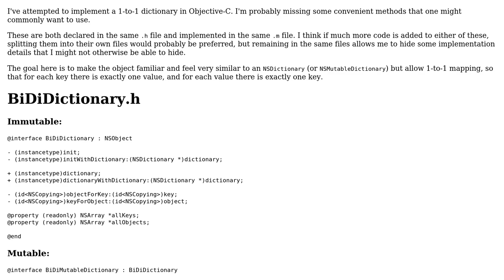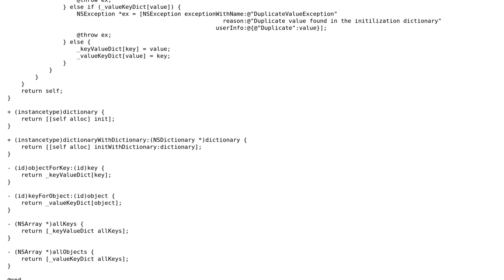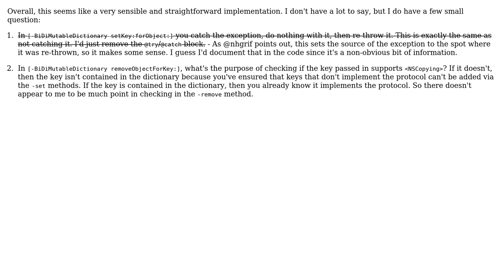Code Review: BiDirectional Dictionary (and its Mutable friend can come too)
With thanks & praise to God, and with thanks to the many people who have made this project possible! You are responsible for your own actions.